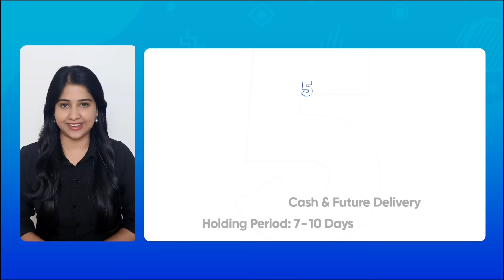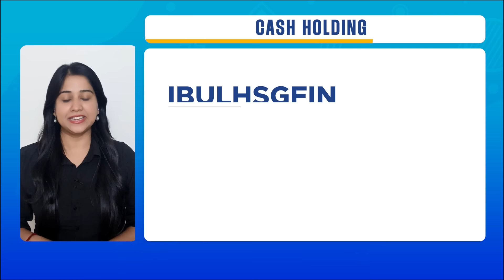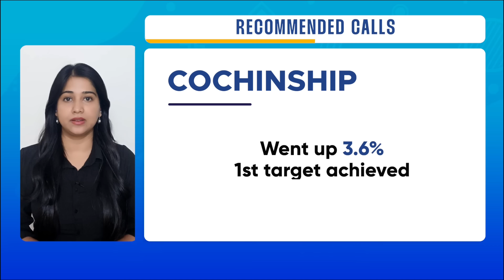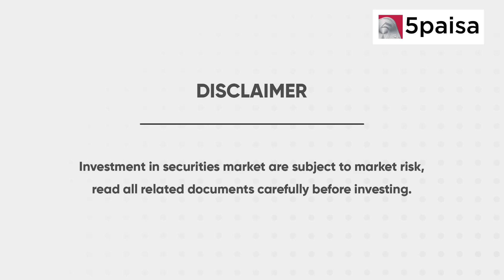5 Stocks to Buy or Sell Today in Share Market: Sensex & Nifty Market Outlook | 5paisa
5momentumstocks - In this video, we spoke about 5 Stocks to Buy or Sell Today in Share Market, Sensex & Nifty Market Outlook for 08-Nov-2023. We also discussed about performance of the Recommended calls and Stocks in news. Watch this video now!

This video covers:
0:00 Introduction
0:25 Nifty and Bank Nifty Updates
0:58 5 Momentum Stock for the day
2:15 Performance of Recommended Calls
2:30 Stock in News